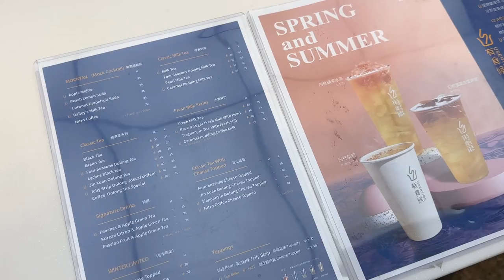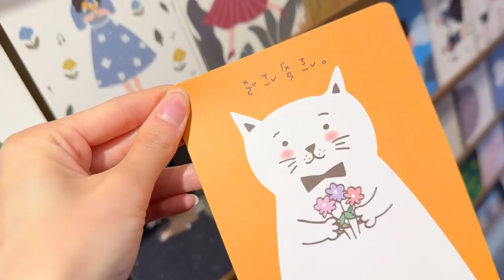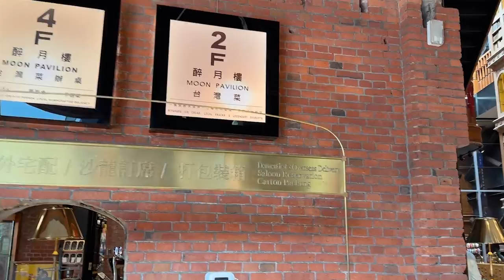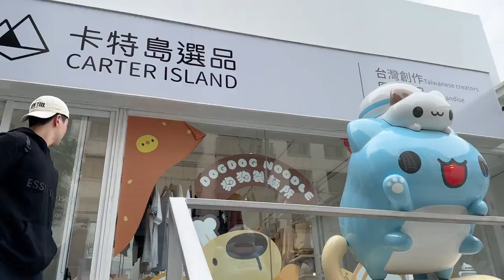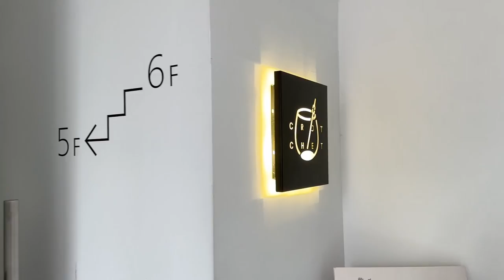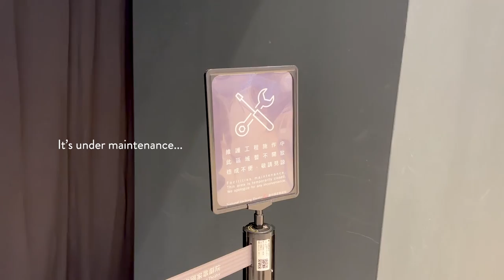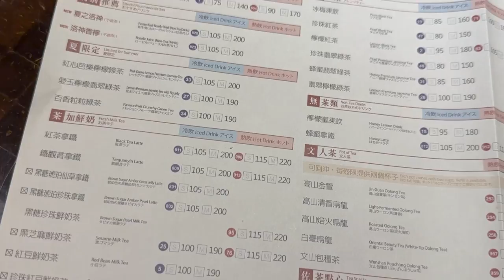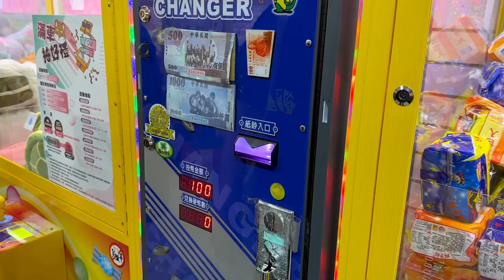TAIWAN VLOG 🇹🇼: Spending ONLY 4 DAYS in Taichung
Spend 4 days with us in Taichung Taiwan! We were there twice during our trip so we have a lot of fun things to do in Taichung!

**MORE travel places, DISCOUNTS, and tips on my blog!

PS. I lowkey want to gatekeep some of the tips I shared on there... so please like & sub because I'm doing this for free T-T

Day 1: 0:33
📍 Shen Ji New Village
📍 Miyahara
📍 Taichung Old Station

Day 2: 4:25
📍 Foam Cat Cafe
📍 PARK2 Caowu Square
📍 Taichung Civic Square

Day 3: 6:56
📍 Taichung National Theatre
📍 Cafe Crochet - 6th Floor of Taichung National Theatre (Make sure to reserve a table)

Day 4: 11:17
📍 Chun Shui Tang
📍 優品娃娃屋彰化金馬店 - Claw Machine Arcade

🍒 If you're taking the High Speed Rail to Taichung than save 20% on your ticket!

follow lemonize!